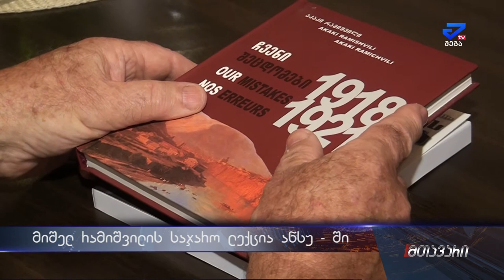"ნოე რამიშვილის პოლიტიკური მოღვაწეობა სამანს აქეთ და სამანს იქით"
"ნოე რამიშვილის პოლიტიკური მოღვაწეობა სამანს აქეთ და სამანს იქით" - თემაზე აკაკი წერეთლის სახელმწიფო უნივერსიტეტში მიშელ რამიშვილის საჯარო ლექცია გაიმართა. შედგა წიგნების პრეზენტაციაც, რომლებიც ნოე რამიშვილის ცხოვრებასა და მოღვაწეობას ეღძვენა, უფრო ვრცლად ნახეთ ქეთი გელაშვილის სიუჟეტში.